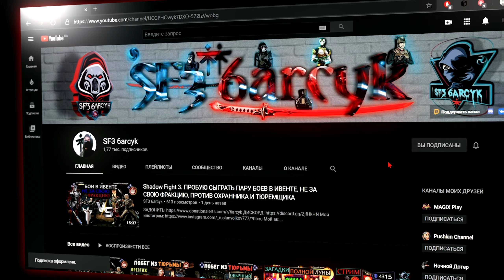Shadow Fight 3. ВЕРСИЯ 1.23 | ПОДАРКИ ОТ РАЗРАБОТЧИКОВ, МИНИ ИГРА "ДОСКА УДАЧИ", ИСПЫТЫВАЮ УДАЧУ)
Модерка навсегда - 200р.

Тем, кому интересно, какой у меня телефон и ПК и их характеристики:

ТЕЛЕФОН: Poco F2 Pro
Операционная система - Android 10 с оболочкой MIUI 12
Дисплей - 6,67 дюймов, 20:9, 1080 x 2400 точек, 395 ppi, Super AMOLED
Чипсет - Snapdragon 865, 8 ядер, 2,84 ГГц, 7 нм
Графический адаптер - Qualcomm Adreno 650
Память - Оперативная 8 ГБ LPDDR5 2750 MHz, встроенная 256 ГБ UFS 3.1
Камеры  - Основная камера: четверная, 64 Мп (f/1.9) + 5 Мп (телемакро, f/2.2) + 13 Мп (широкий угол 123 градусов, f/2.4) + 2 Мп (макро, f/2.4). Фронтальная: 20 Мп (моторизированная)
Питание - 4700 мАч, быстрая зарядка 30 Вт Quick Charge 4+
Связь и интерфейсы - 5G, LTE, Wi-Fi 802.11 a/b/g/n/ac/ax, Bluetooth 5.1, GPS, A-GPS, NFC, USB-C, OTG, 3.5-мм аудиоджек, радио, инфракрасный порт
Разблокировка - Разблокировка по лицу, оптический сканер отпечатков пальцев в экране
Габариты, вес - 163.3 x 75.4 x 8.9 мм, 219 г
Количество баллов в ANTUTU - 570к

ПК, А ТОЧНЕЕ НОУТБУК, НА КОТОРОМ Я СНИМАЮ И СТРИМЛЮ ВСЕ СВОИ РОЛИКИ ПО ИГРЕ Shadow Fight 3, А ТАК ЖЕ, ПО ДРУГИМ ИГРАМ:
НОУТБУК: ASUS X571GT
Операционная система - Windows 10 Pro
Габариты (ВхШхГ) - 21.9 х 359 x 248 мм
Цвет верхней крышки - черный
Экран - Диагональ экрана 15.6 "
Разрешение экрана - 1920x1080 (Full HD)
Покрытие экрана - матовое
Тип экрана - IPS
Частота обновления - 120 Гц
Процессор - Intel Core i5-9300H
Частота процессора - 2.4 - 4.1 ГГц
Количество ядер процессора - 4 (8 потоков)
Технологический процесс - 14 нм
Оперативная память - 8 Гб (DDR4) (2400МГц)
Видеокарта - NVIDIA GeForce GTX 1650 (4 Гб-GDDR5)
Модель встроенной видеокарты - Intel UHD Graphics 630
Накопитель - SSD M.2 (256 Гб) + Мой съемный жесткий диск на 2ТБ
Интерфейсы - DVI нет,  Display Port нет, eSATA нет, HDMI 1 шт., VGA нет,  LAN да, USB2x2.0/1х3.2Gen1/USBTypeC1х3.2Gen 1
Аудио интерфейсы - 3.5 мм jack (микрофон/аудио)
Поддержка дополнительных видов передачи данных - Bluetooth 4.2
Беспроводные виды доступа в Интернет - Wi-Fi
Оптический привод - отсутствует
Кардридер - да
Поддержка карт памяти кард-ридером - SD, SDHC, SDXC
Веб-камера - 720p
Встроенный микрофон - есть
Расширенная акустическая система - SonicMaster
Аккумулятор - 42 Вт·ч
Комплектация - адаптер питания